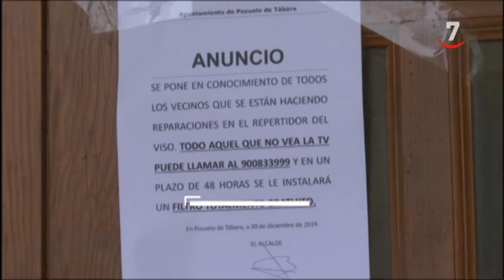Los titulares de CyLTV Noticias 14.30 horas (03/01/2020)